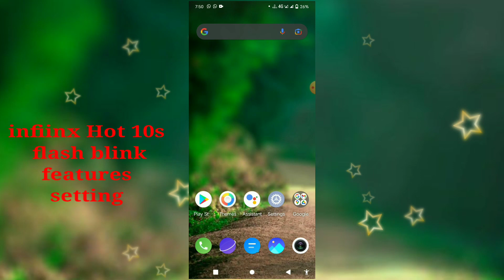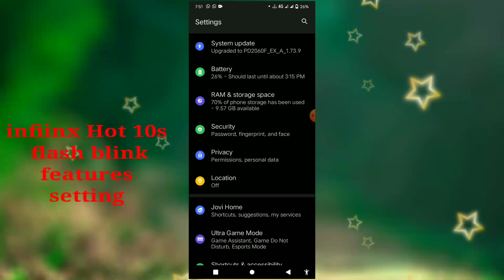infiinx hot 10s features setting how to use 🔥🔥